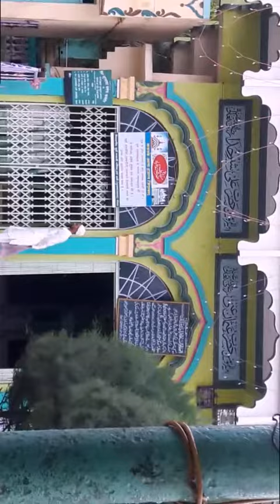Hazarat Mustufa Aabad Chisty R.A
Chopda jila Jalgao